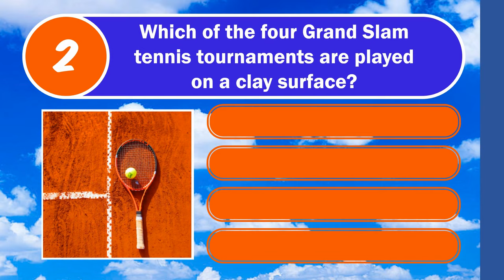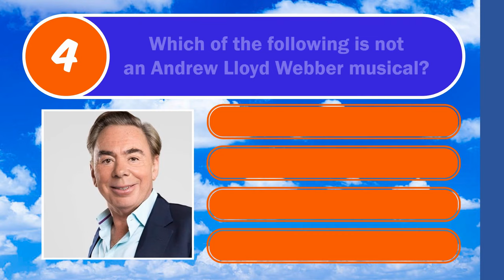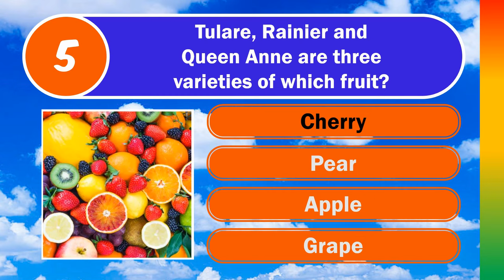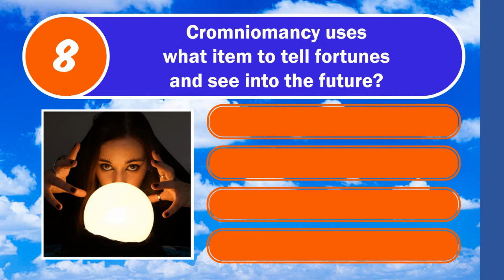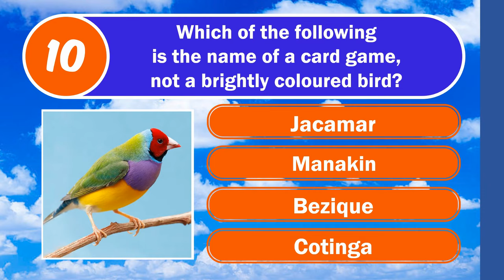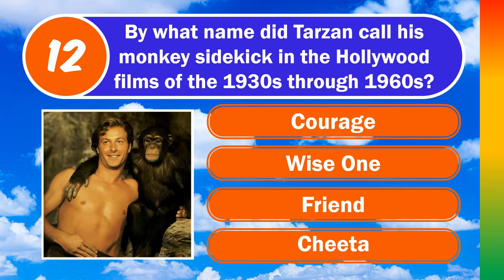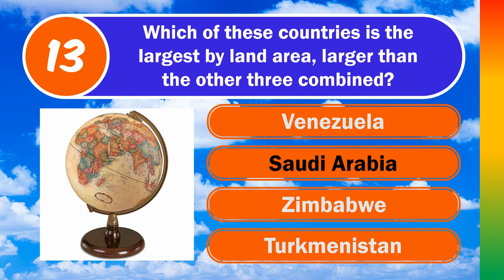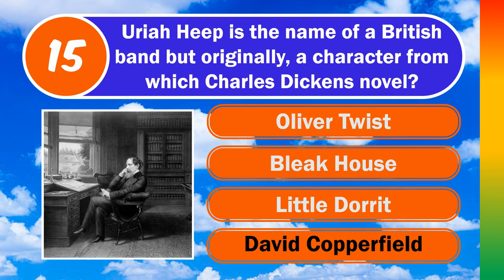VIRTUAL PUB QUIZ 2021 || General Knowledge Quiz || 15 Trivia Questions Plus a Bonus!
VIRTUAL PUB QUIZ 2021 | General Knowledge quiz  - Try your luck at this Virtual Pub Quiz with general knowledge quiz questions, plus history, pop culture, sports, science, geography, music and more! Mister Quizster's Trivia Channel is the quiz channel that has it all
Various quiz categories and trivia questions for all pub quiz fans

Mister Quizster brings you a new quiz 3 times per week:
Tuesdays, Thursdays and Saturdays - 9:15am Pacific Time
Test your brainpower with these original General Knowledge Trivia Quiz Questions
15 Questions, 4 Multiple Choice Options, plus a Bonus Question

Bonus Question: The Greek "Messenger of the Gods" was Hermes.